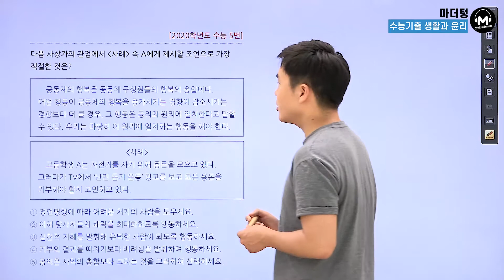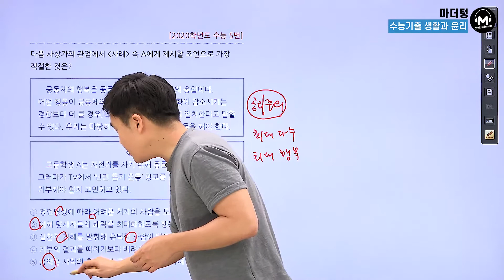[마더텅] [생활과 윤리] 2020학년도 수능 5번 (해설 : 배준호 선생님)